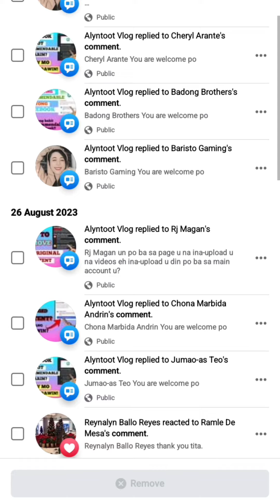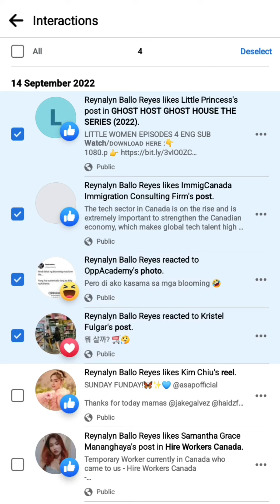Paano E-Delete ang Comment Violation